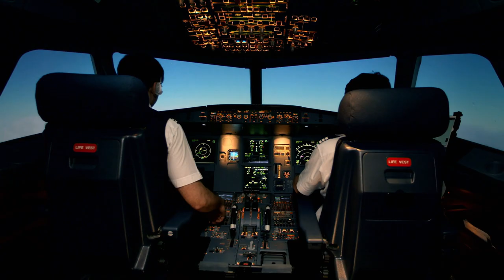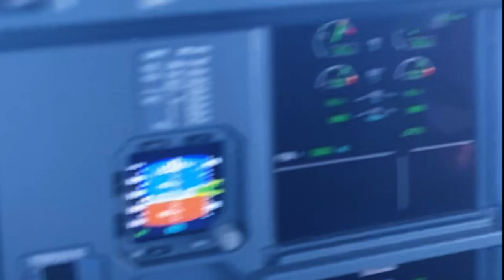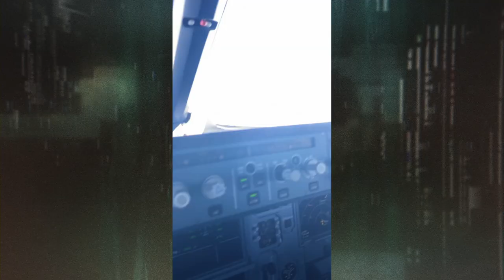The Proof Is Out There: CUBE-SHAPED UFO SHOCKS PILOT (Season 2)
A pilot finds out he's sharing the skies when he spots a strange cubed shaped UFO, in this clip from Season 2, "UFO WINDOW SEAT AND LOST UNDERWATER CITY."

Watch all new episodes of The Proof Is Out There, Fridays at 10/9c, and stay up to date on all of your favorite The HISTORY Channel shows